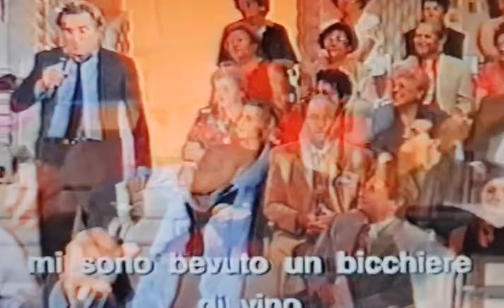Lando Buzzanca - Guapparia